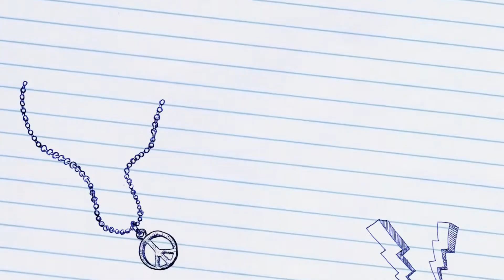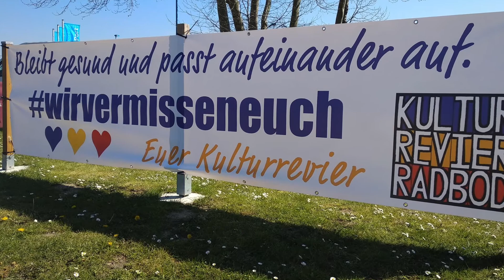Radbod digital! 5 Minuten mit... Johanna Bath!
In der Reihe "5 Minuten mit...!" wollen wir die Bewohner des Kulturreviers vorstellen. Den Anfang macht Johanna Bath, Künstlerin mit Atelier im Kulturrevier Radbod interviewt von Daniel Kipper. Viel Spaß!